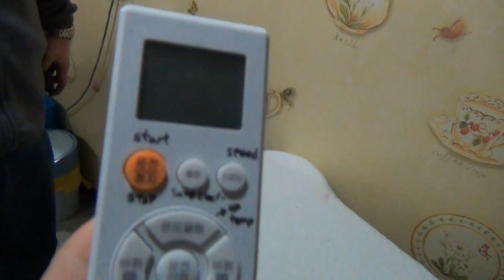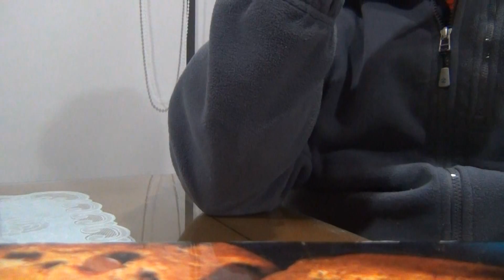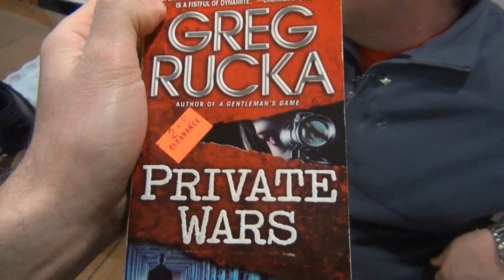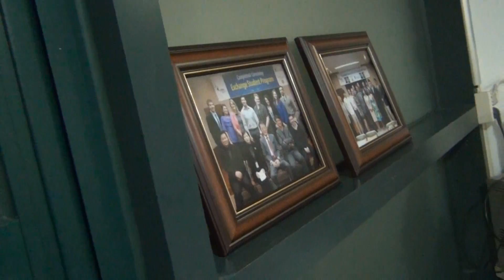South Korea Trip Journal (02/29/12, Part 2, Pancakes)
In which six people who have no business making pancakes try and do just that. Oh, and we look at the book selection in our kitchen, some of us try South Korean Chips Ahoy, and I try to get the heater to work.